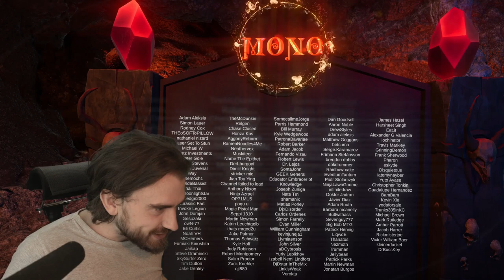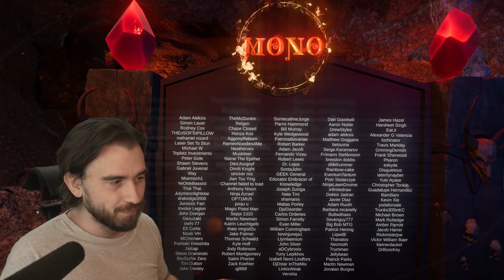GIDEON BRAKES EVERYTHING! Historic MTG Arena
Deck
3 Gideon of the Trials (AKR) 19
1 Mountain (ZNR) 275
3 Chance for Glory (GRN) 159
4 Plains (ANB) 115
4 Pact of Negation (AKR) 73
4 The Birth of Meletis (THB) 5
1 Gideon Blackblade (WAR) 13
4 Spark Double (WAR) 68
1 Island (ANB) 113
4 Narset, Parter of Veils (WAR) 61
4 Fae of Wishes (ELD) 44
2 Teferi, Hero of Dominaria (DAR) 207
4 Raugrin Triome (IKO) 251
1 Oath of Teferi (DAR) 200
4 Glasspool Mimic (ZNR) 60
4 Hallowed Fountain (RNA) 251
4 Steam Vents (GRN) 257
4 Fabled Passage (ELD) 244
4 Wrath of God (AKR) 46

Sideboard
1 Chance for Glory (GRN) 159
1 Gideon of the Trials (AKR) 19
1 Gideon Blackblade (WAR) 13
1 Ugin, the Spirit Dragon (M21) 1
1 Helm of the Host (DAR) 217
1 Chromatic Orrery (M21) 228
1 Karn, the Great Creator (WAR) 1
1 Glass Casket (ELD) 15
1 Overflowing Insight (ANB) 30
1 Platinum Angel (M10) 218
1 Clear the Mind (RNA) 34
1 Time Wipe (WAR) 223
1 Shatter the Sky (THB) 37
1 Fall of the Thran (DAR) 18
1 Hour of Revelation (AKR) 23